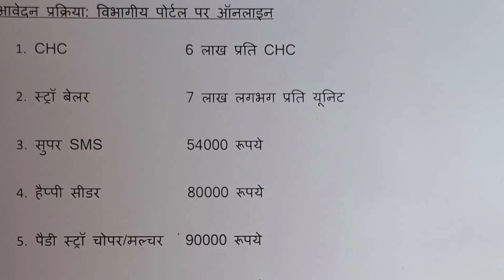krishi yantra subsidy yojna 80%, Agricultural equipment subsidy scheme, krishi yantro par 80 subsidy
krishi yantra subsidy yojna 50%, Agricultural equipment subsidy scheme, krishi yantro par 50 subsidy

agrihryanacrm.in